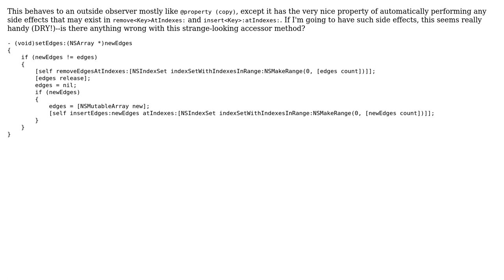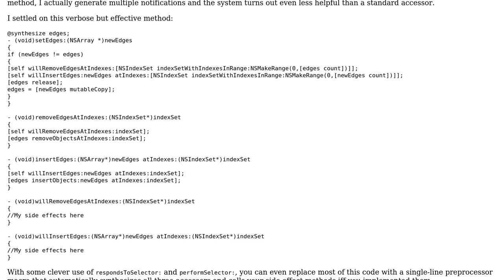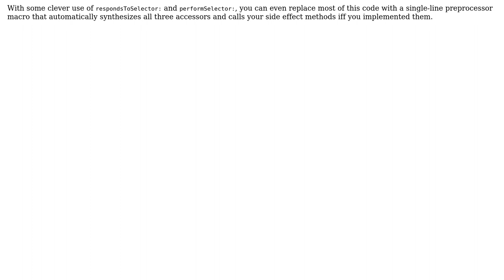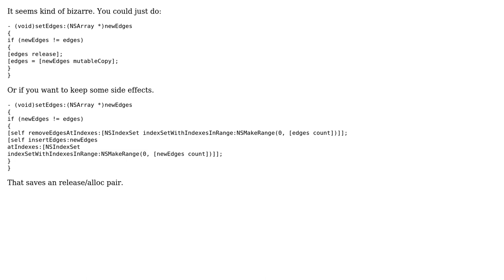Is there anything wrong with this unusual NSMutableArray setter? (4 Solutions!!)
Is there anything wrong with this unusual NSMutableArray setter?

With thanks & praise to God, and with thanks to the many people who have made this project possible! | Content (except music & images) licensed under CC BY-SA | Music | Images & others | With thanks to user JeremyP user Evgen Bodunov user Costique user andyvn22 and the Stack Exchange Network Trademarks are property of their respective owners. You are responsible for your own actions.